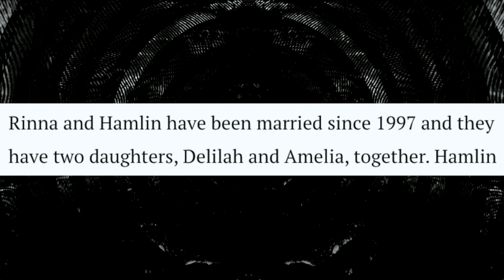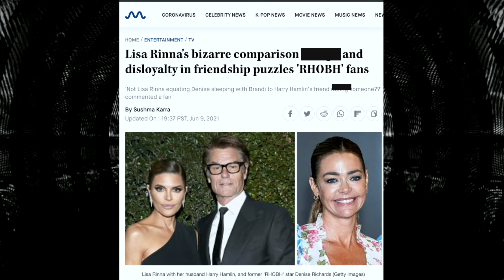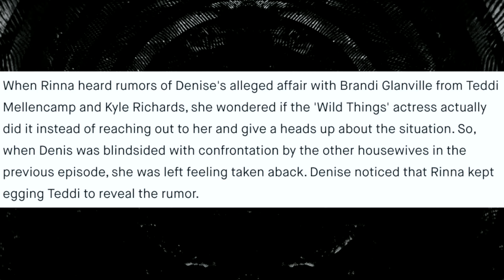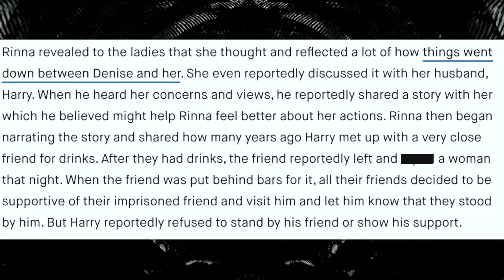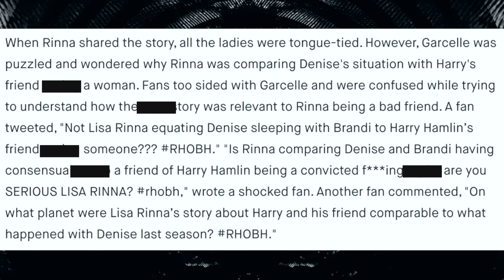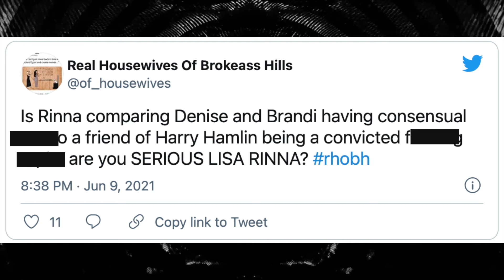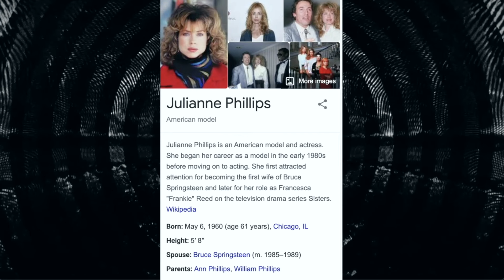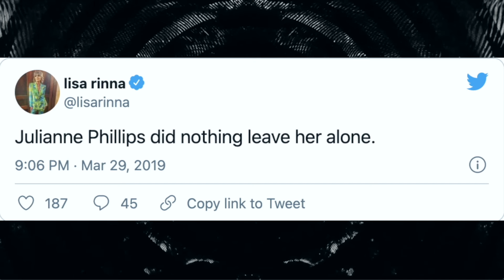Inside Lisa Rinna's Disturbing Real Housewives Story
LisaRinna from RHOBH has recently told a story in a recent episode about her hub and Harry Hamlin that has fans shocked. This bizarre comparison and horrible story is far too common in Hollywood and it's become too normal. Today we're diving deeper into Lisa's story and her husbands questionable past.

Thank you so much Denise for the beautiful pins!

Sloan YouTube
9994 Sowder Village Sq # 502